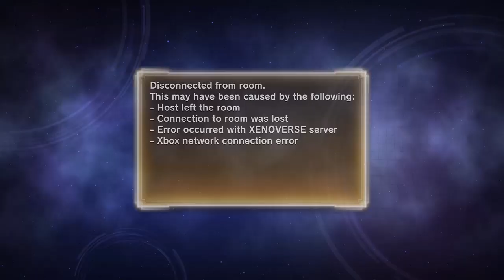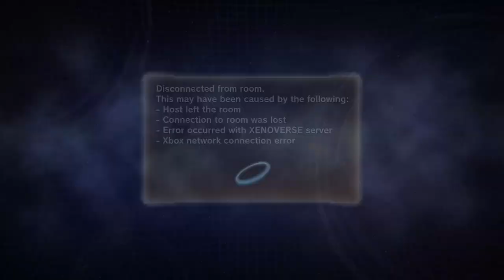dragon ball XenoVerse 2 dead by daylight